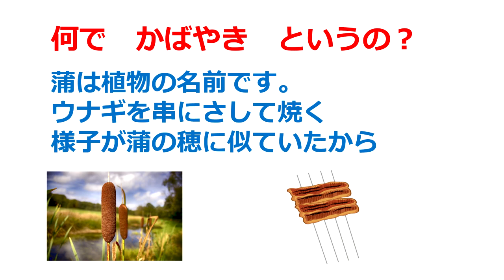かばやき おいしい！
かばやき　は何を焼いたのかな？